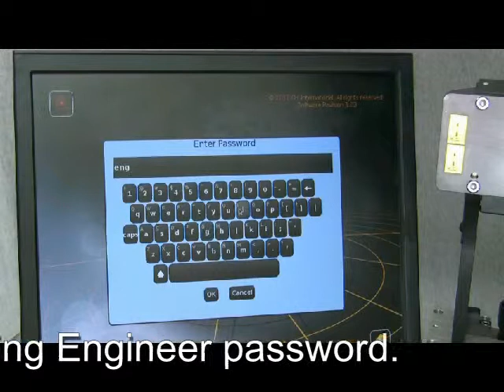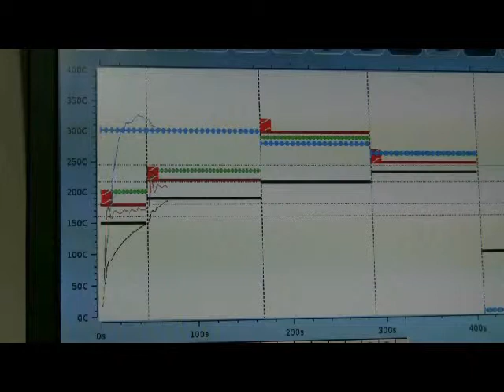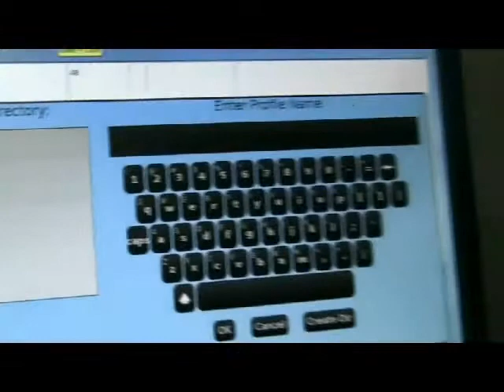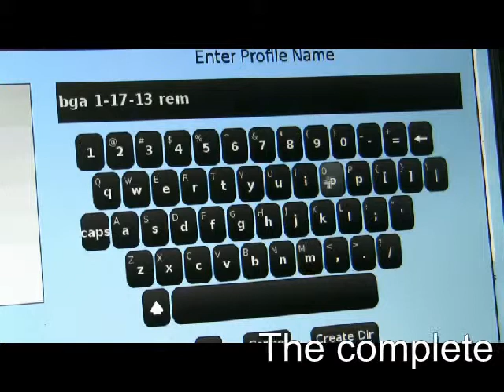Metcal Scorpion auto profile for component removal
This video shows how to remove a component with the auto-profile feature in the Scorpion Rework System software. The auto-profile mode ensures fast and easy profile creation with a minimum setup time. Select your temperature targets and quickly and accurately create reflow profiles for a wide variety of boards. Then save them in memory for future use.